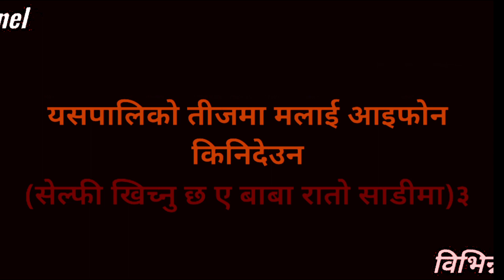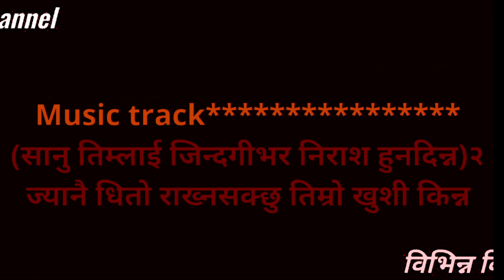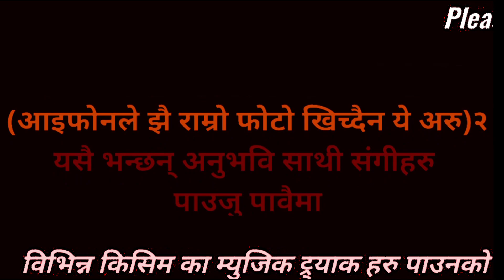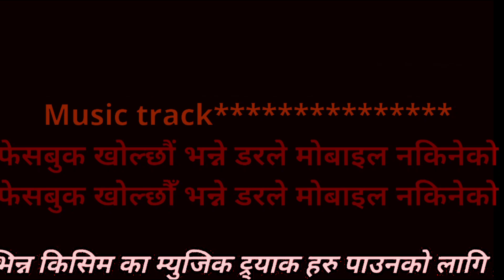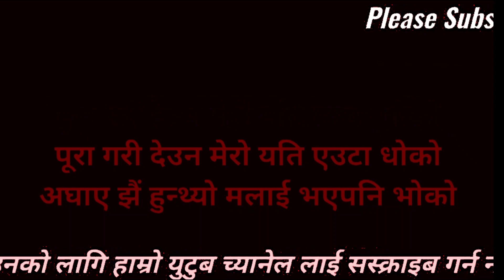Selfi teej karaoke with lyric music track सेल्फी डान्स कारओके तीज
ट्र्याक गाउने प्र्यक्टिस को लागि बनाइयको हो तेसैले यो ट्र्याक को बारेमा केही सल्लाह सुझाब दिनुपरेमा हामिलाइ कन्ट्याक गर्नुहोला 24 घन्टा भित्र हामिले हेरिने छ . कन्ट्याक को लागि 👉️